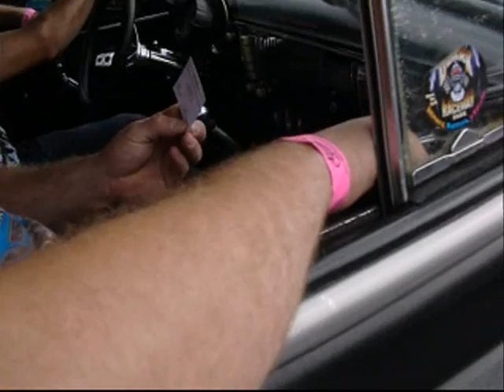9 11 11 Burn Rubber Not Your Soul...